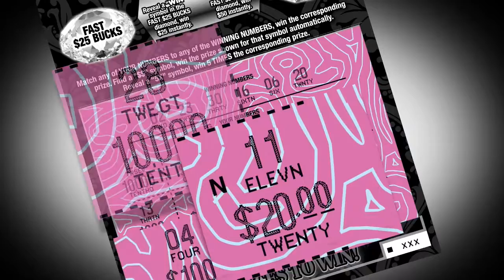SNL EVENING DRAW JULY 5TH 2017